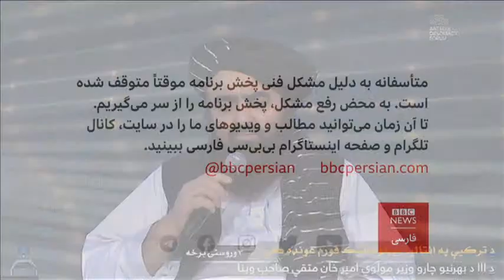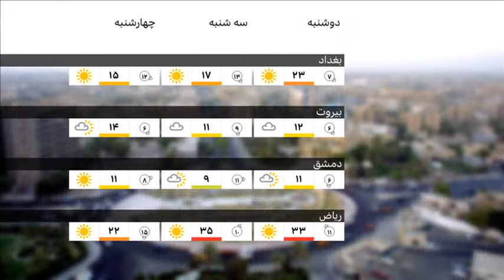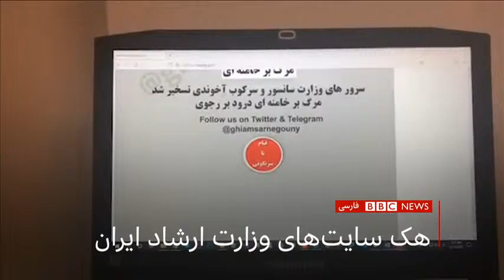اخبار ساعت شش عصر- دوشنبه ۲۳ اسفند